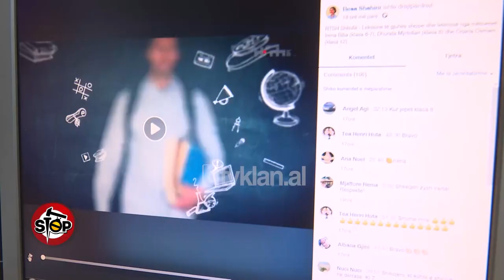Stop - Problemet e mesimit online: Mungesa e internetit dhe pamundesia e testeve! (3 prill 2020)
Stop TvKlan | Një format satiro-investigativ nga Saimir Kodra & Gentian Zenelaj.

Prej disa javësh mësimi në të gjithë vendin po zhvillohet online. Por ekspertët e fushës ngrenë disa cështje, për të cilat duket, se nuk është menduar sa duhet, sic është aksesi në internet.Sipas Oriola Pampurit, janë rreth 30 mijë familje me ndihmë ekonomike, që i shtohet edhe shpenzimi i internetit.Eksperti i arsimit Ndricim Mehmeti kujton, se në janar 2018, Ministria e Arsimit, doli në konkluzionin, se 45 minuta për librat dhe kurikulën e re, nuk arrihej dhe e bëri 3 lëndë në 6 orë.Një gjë e tillë e komplikon sërish procesin e mësimit online.Një tjetër problem, sipas Mehmetit është edhe procedura e testimeve dhe vlerësimeve online.Vec kësaj nuk është mendua për nxënësit me aftësi të kufizuara dhe nevoja ndryshe, që janë mbi 30 mijë nxënës.Një tjetër hallkë e dobët e zinxhirit është dhe në shkollat profesionale, që kanë teori dhe praktikë, por nuk mund ta realizojnë dot.